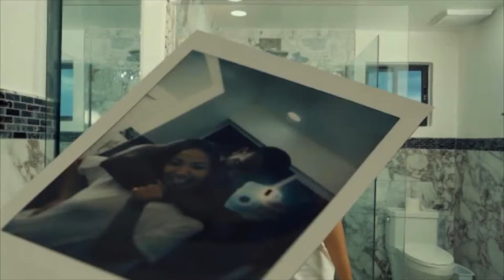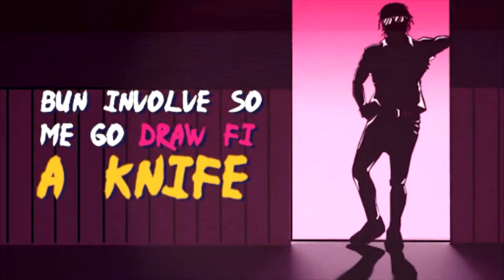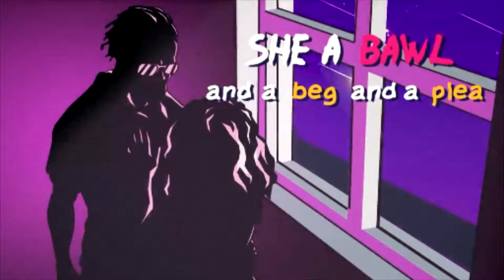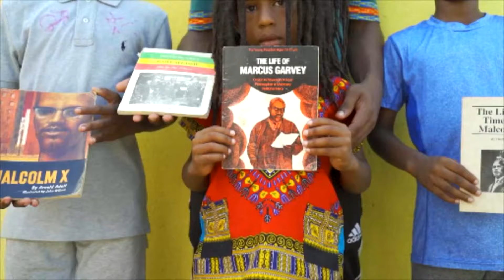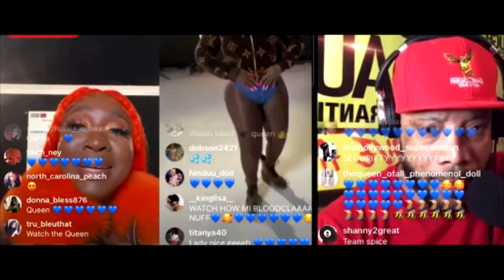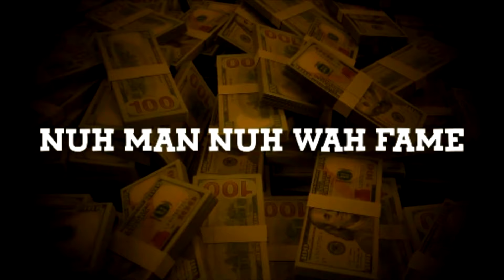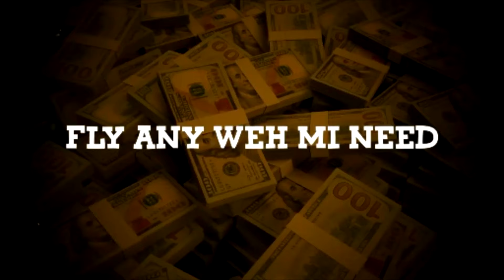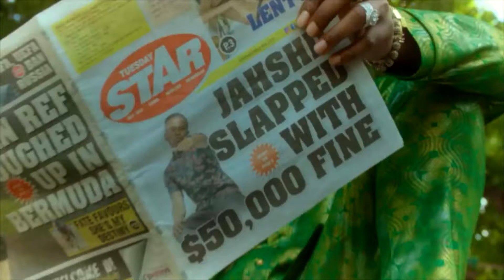ZJ HENO - STREET SHOTS DANCEHALL VIDEO MIX